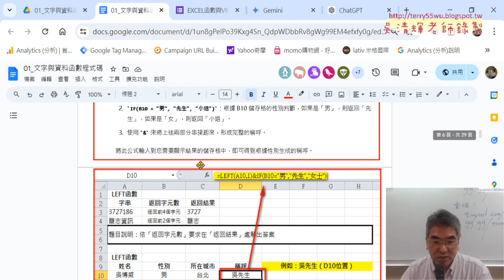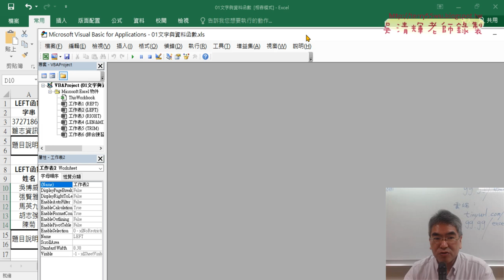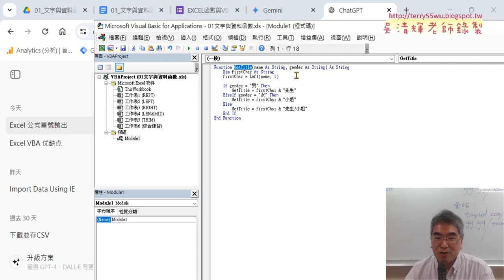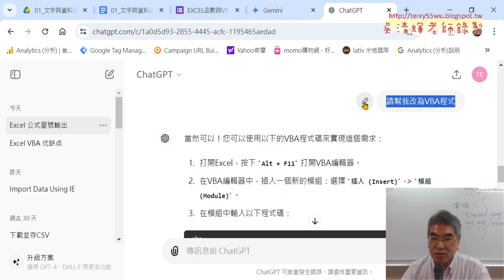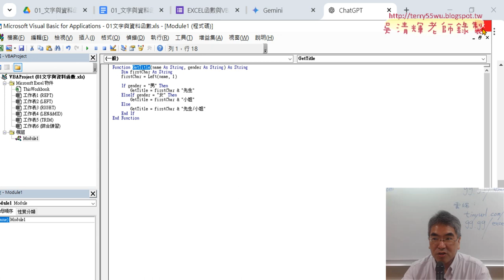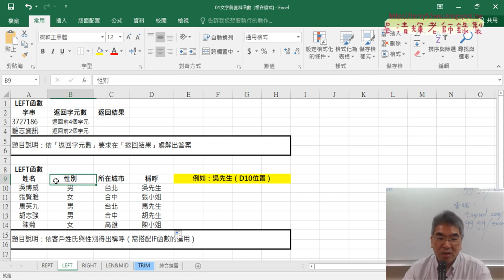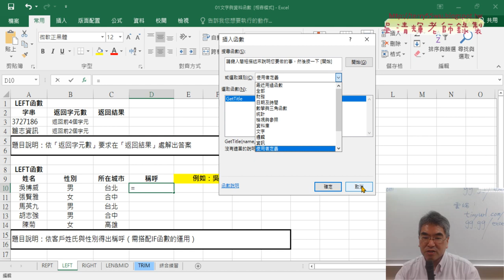04 將EXCEL公式用ChatGPT轉為VBA自訂函數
分享ChatGPT輔助產生EXCEL高階函數公式

本次上課主要是在EXCEL中遇到問題時，在不知道用那些函數公式其況下，
有技巧地將問題詢問ChatGPT得到EXCEL公式的過程，
經過反覆使用結果，發現AI真的比預期表現在地優秀，
首先，問題敘述可以不需要非常詳細，但關鍵詞一定要是正確且AI能理解的，
這樣很快地就好把需求的EXCEL公式產生，
ChatGPT也會附上詳細的函數與參數說明，生成EXCEL公式應該是非常容易，
大大減少學生以往學習數百個函數所需要花費的時間，
如今有了AI，應該把學習重點放在問題的敘述上，與AI的使用上，
大大減少學習的時間，不需要很長時間的學習與記憶，
也能像EXCEL達人般的快速解決資料處理問題。
同意的方式分別用ChatGPT生成MID函數判斷身分證號碼，
與用ChatGPT生成LEFT與IF函數取得性與稱謂，結果都令人滿意，
最後，將結果轉為產生VBA程式，
以往要具備有撰寫VBA程式非數年功力不可得，
但有有了ChatGPT輔助之後，快速生成VBA的自訂義函數，
並下方說明如果插入模組與貼上程式碼的步驟，
只要插入函數，找到使用者定義，即可找到自己撰寫的VBA自訂函數了，
簡直是無法想想的快速，如今只要把寫程式的重點放在AI生成上，
應該會讓寫程式的頭痛問題變得更簡單。

上課內容：
01_用ChatGPT生成REPT函數重複輸出星號
02_用ChatGPT生成MID函數判斷身分證號碼
03_用ChatGPT生成LEFT與IF函數取得性與稱謂
04_將EXCEL公式用ChatGPT轉為VBA自訂函數

上課用書：
Excel VBA一點都不難：一鍵搞定所有報表
作者： Excel Home
出版社：博碩
出版日期：2013/06/26
定價：380元

吳老師  113/6/15